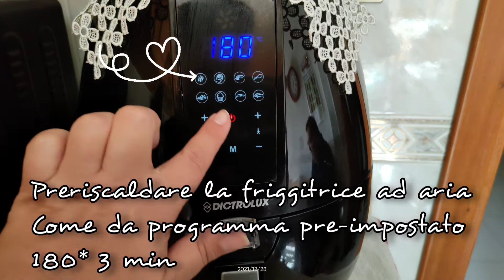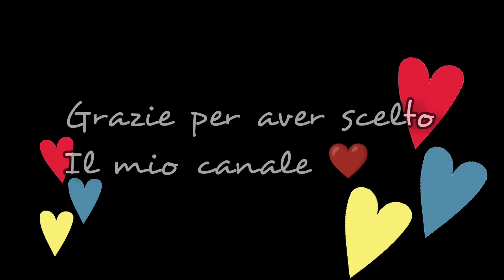Cotolette con Friggitrice ad ariaricetta risultato garantito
Friggitrice ad aria Dictrolux 7 litri da 1800 watt